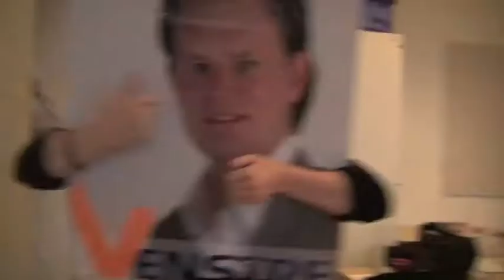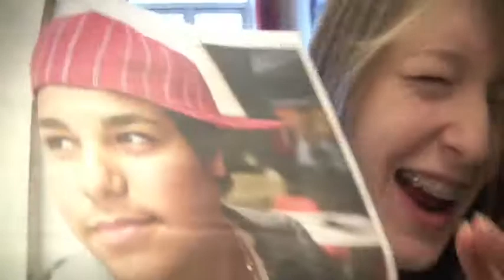Tøzerne 2009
Gode ting fra 2009